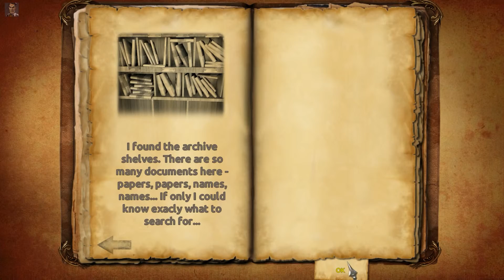"1 Moment Of Time: Silentville" #3